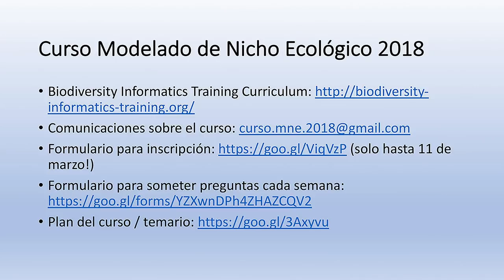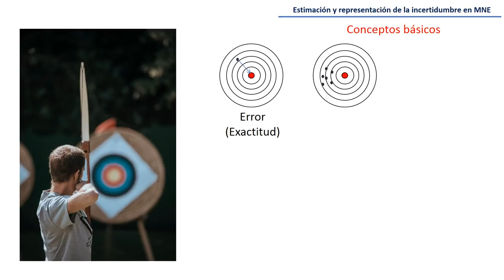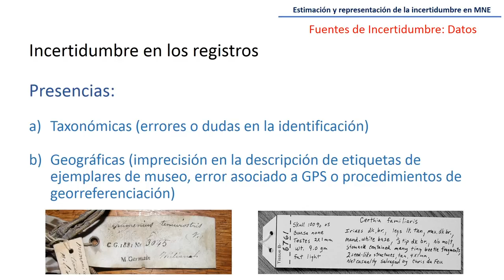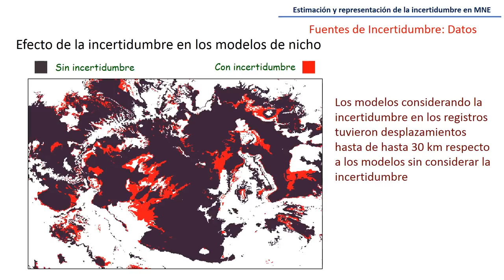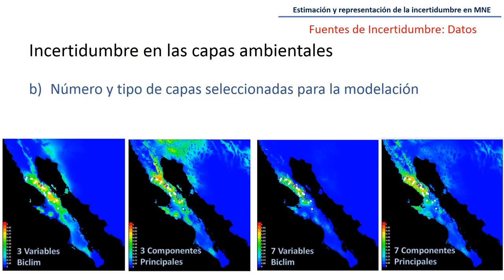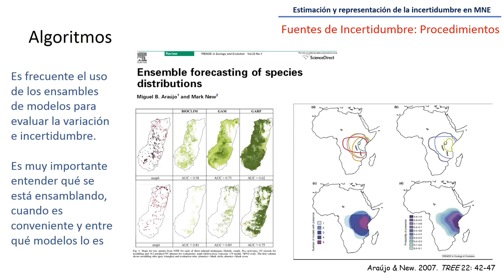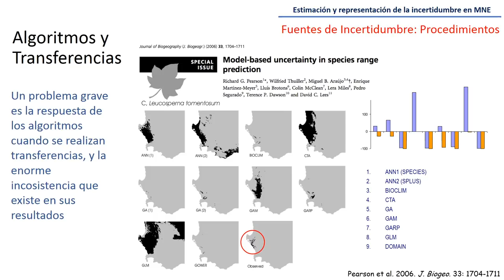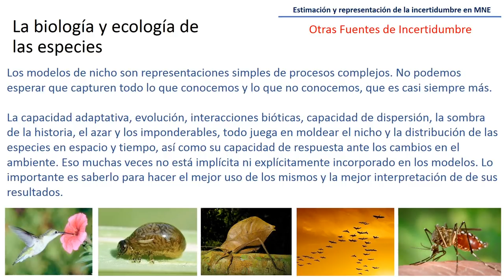Curso MNE - Semana 12, Platica 2 - Incertidumbre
Enrique Martinez-Meyer